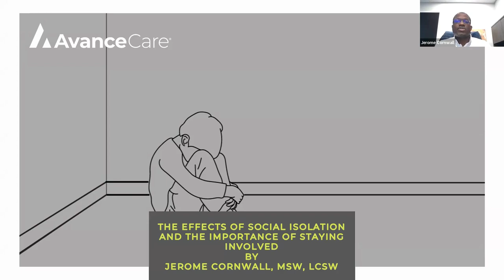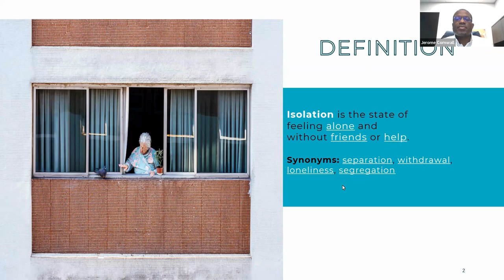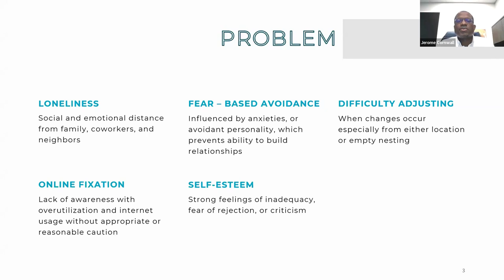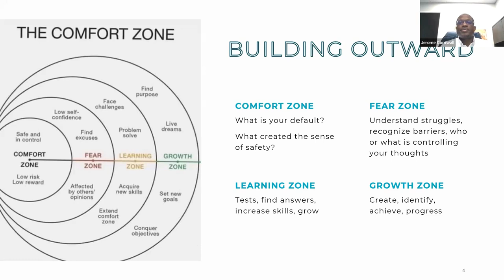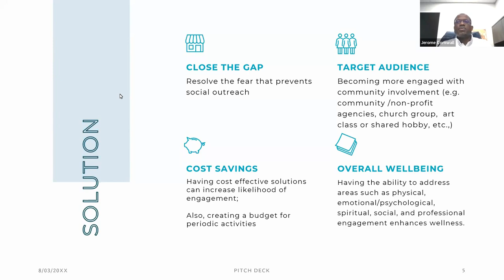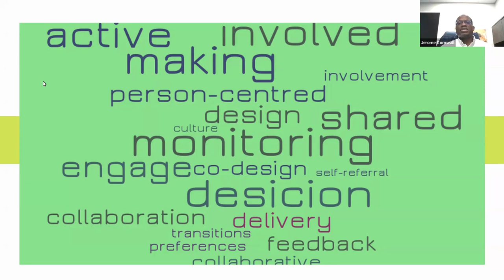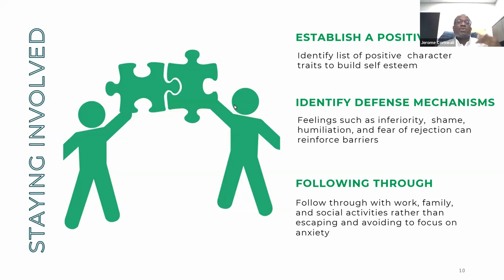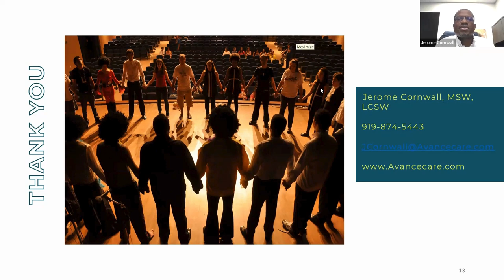The Effects of Social Isolation and the Importance of Staying Engaged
In partnership with YMCA of the Triangle, Avance Care Behavioral Health is excited to offer this valuable, free webinar about the effects of social isolation and the importance of staying engaged.

Rewatch this webinar on the effects of social isolation and the importance of staying engaged. Learn how social isolation can impact mental and physical health at any stage of life and discover practical strategies to maintain connections and engage with your community. This session is also ideal for those supporting someone who is isolated, offering valuable insights and actionable tips to help loved ones stay engaged and connected.